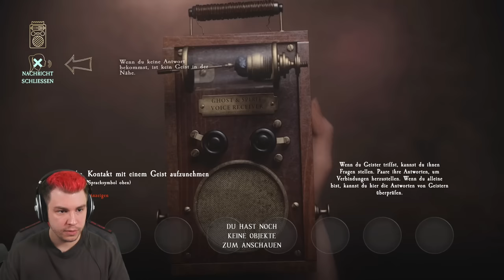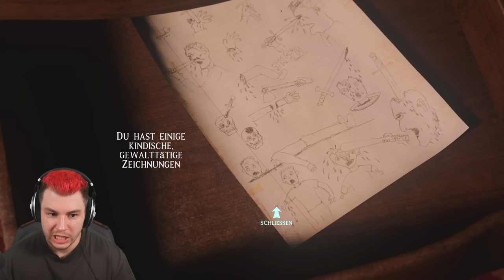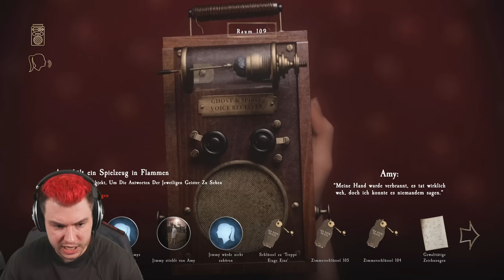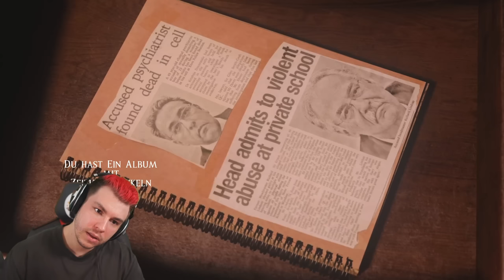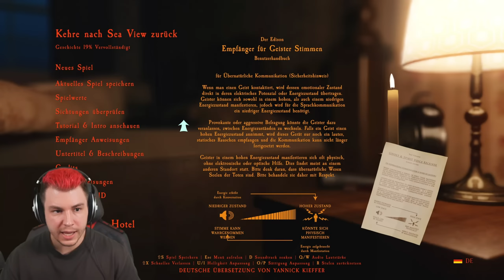Das legendäre Horror Game, was alle Anderen wie Kindergarten aussehen lässt 😨 At Dead of Night (#01)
Dieses Horror Game ist EINZIGARTIG. Sev spielt At Dead of Night und macht ein Playthrough bevor At Dead of Night 2 released wird.